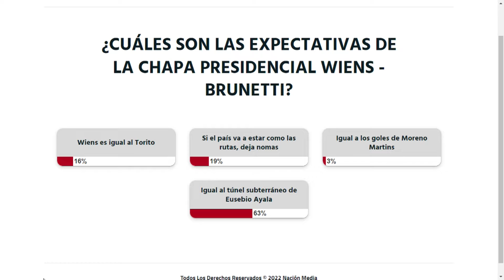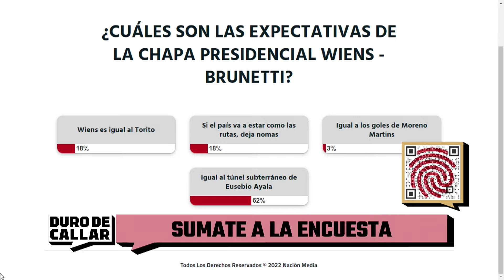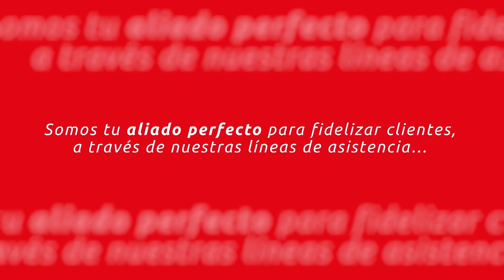DuroDeCallar - Resumen de lo más destacado del día (2/4)